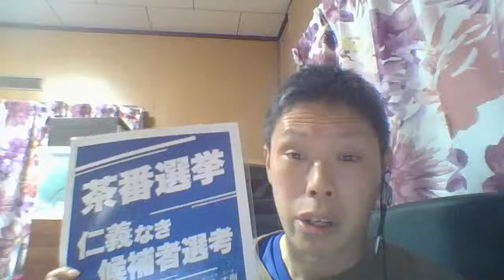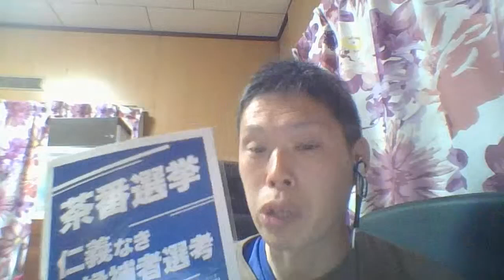広島でも完全崩壊 野党共闘 3区は無所属医師に注目 広島瀬戸内新聞ニュース号外10月14日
1区　前回は自民＝岸田、社民、共産、無所属→自民＝岸田、立憲(他県からの落下傘)、維新、共産、無所属
2区　前回２０２１は自民ｖｓ立憲　野党共闘→今回2024　自民、維新、共産、国民
3区　前回は公明ｖｓ立憲＝野党共闘ｖｓ維新、無所属、N国→公明、立憲、共産、無所属　維新は立候補断念。
4区　前回は自民、立憲、維新に無所属元職
5区　前回は自民ｖｓ立憲　野党共闘
4区にほぼ合区→自民ｖｓ維新
人を大事にしない野党。
立憲は3区の候補を2021年衆院選で一回敗けただけで事実上クビ。
また、楾大樹先生のはしごを外す事件も。
詳しくは「茶番選挙　仁義なき候補者選考」をご覧ください。
参院選広島再選挙２０２１では旧立憲が候補に内定していた楾大樹ではなく、【森本真治参院議員の秘書で今回2区で国民から立候補予定の福田氏】の妻を擁立。
共産党も2区、3区は急造候補が否めない。
市議とか県議にその地域で立候補されていたなら別だけど・・。
3区は、無所属の医師に注目したい。さとうしゅういちとともに参院選広島再選挙２０２１立候補者。どうせ3区は、国交大臣の公明現職圧勝。ならば、人を大事にしない政党の在り方に一石を投じる意味でも、無所属医師（６７）に注目。憲法7条の解釈とかはまとも。
参議院議員再選挙（広島選挙区）投票日 2021年04月25日 投票率 33.61% ( ↓ ) 定数/候補者数 1 / 6
公示日 2021年04月08日 前回投票率 44.67%
宮口 はるこ
370,860 票
西田 ひでのり
336,924 票
さとう しゅういち
20,848 票
山本 貴平
16,114 票
大山 宏
13,363 票
玉田 のりたか
8,806 票